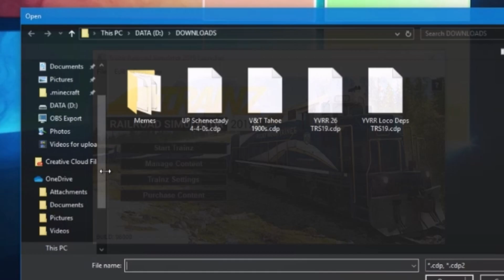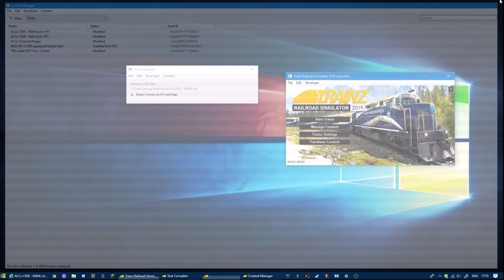How to Install 3rd Party Content into Trainz 2022/2019/A New Era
Hi everyone, my name's Minjeo, in case you didn't know... Today we are back in Trainz 2019, today's video will be a little tutorial on how to install 3rd party content.

Trainz Railroad Simulator 2019 is a realistic and immersive simulation game for those hardcore enthusiasts. You can play in so many realistic scenarios, drive around some maps, you can play with others in multiplayer, and make you own maps!
Then there is me, I race trains on a map that I made and make videos on it.